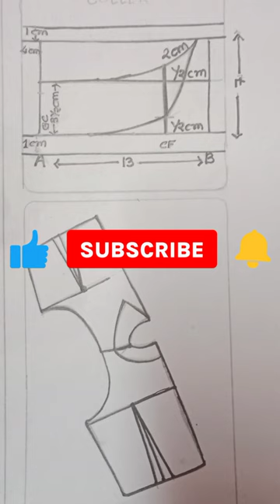HOW TO cut A CONVERTIBLE COLLAR#patternmaking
HOW TO cut A CONVERTIBLE COLLAR#patternmaking ‎@FASHION ACADEMY MJ

A convertible collar differs from a standard collar in that the stand is built-in, rather than being a separate pattern piece. This makes convertible collars easier to construct, and also lends them a more casual look. They’re usually found more on coats, jackets, camp-style shirts, and now, the shacket. The Fairmount Shacket features a convertible collar, so I thought it would be good to do a quick tutorial for those who are unfamiliar with this style. I recommend practicing on some muslin first, before sewing this collar on your fashion fabric. I will be following the steps and seam allowances outlined in the Fairmount Shacket, but all convertible collars are essential sewn the same way. As you can imagine, a convertible collar used in conjunction with a facing, like in the Willamette Shirt or Evergreen Jacket, is a much easier sew. But it only takes a couple extra steps to join this collar with a button placket for a neat finish.

Step 1:

After sewing the top and under collars together, align the front edge of the collar with the notch in the front neckline of the shirt. Pin in place. For the Fairmount, continue pinning at center back and on the other side of the collar just to make sure it is positioned correctly.

Step 2:

Place the button placket right sides together with the shirt, with the collar sandwiched in between. Simply remove the pin from step 1 and reinsert it to pin all three pieces together.

Step 3:

Sew the placket to the shirt as written in the pattern, catching the top of the collar in the horizontal seam. Be sure to keep the collar point away from the vertical seam as you sew down the placket.

Step 4:

Turn the placket to the wrong side of the shirt, clipping and pushing out the corner at the top. Press well.

Step 5 (kinda):

In the Fairmount pattern, you were instructed to sew a basting stitch on the top collar, shown in white on this image. Even if you skipped this step, the seam allowance is easy to eyeball because it will align with the top of the button placket.

Step 6:

Use sharp scissors to clip the seam allowance of the top collar, lower collar, and shirt neckline up to the point of the seam allowance, or basting stitch. Cut as close to the button placket as possible, erring even slightly under it.

Step 7 (also not really a step):

Now you will be able to pull the seam allowances free of the button placket.

Step 8:

Move the top collar out of the way so you can access the under collar and neckline.

Step 9:

Sew the under collar to the shirt neckline. Start and finish this seam at the cut edge on each side.

Step 10:

Press the seam allowances from the under collar and shirt up. Fold the top collar along the basting stitch or just eyeball it so the fold just covers the seam from step 9. Do this around the entire neckline

Step 11:

Pin the fold in place. I like to place these pins along the fold to keep it secure. Where the collar meets the button placket, you may have to use a sharp object like a chopstick or even the ends of your closed scissors to tuck everything under nicely and make it look clean. As soon as it looks good, press it really well.

Step 12:

Use an edgestitch foot or just your mad skillz to sew the edge of the fold in the top collar to the shirt, going slowly to ensure that it just covers the seam all the way around.

Step 13:

And here’s the fun part. If you waited to sew the edge of your button placket, you can continue sewing from the collar, down the button placket, and even around the hem of the Fairmount Shacket all in one fell swoop. So cool.

And that’s it! Just turn your collar to the right side of the shirt and steam the roll in place well. Once you practice this method a time or two, I think you’ll really love it. It’s no replacement for a beautiful stand in a more traditional shirt, but it really is fun to sew and wear for garments where it makes more sense to have a one-piece collar.

free fashion design course at home Hindi